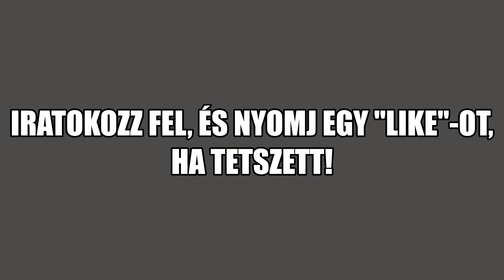Friday Zenekar - Ki visz haza (Bikini)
A Bikini zenekar "Ki visz haza" c. slágerének feldolgozása. Közreműködik a Friday Zenekar.